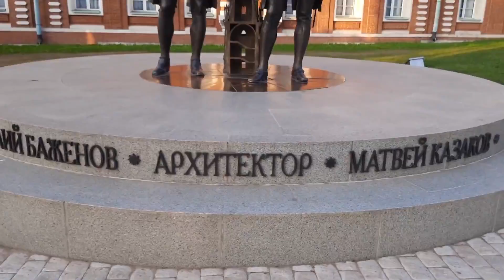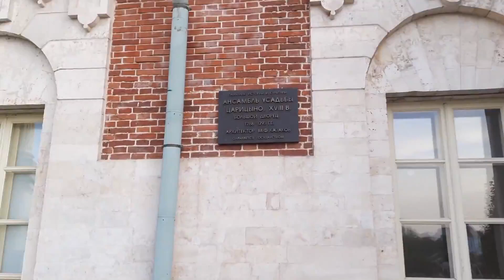Воскресная МСК - Лужники, Москва сити, Царицыно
Серия видео из поездки Хабаровск - Москва - Санкт-Петербург - Кронштадт - Калининград - Зеленоградск - Светлогорск.